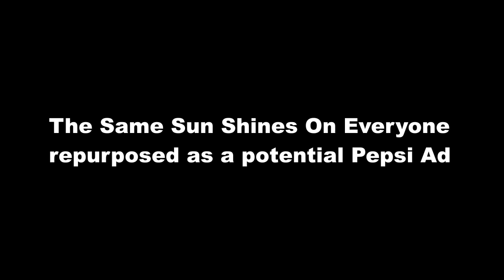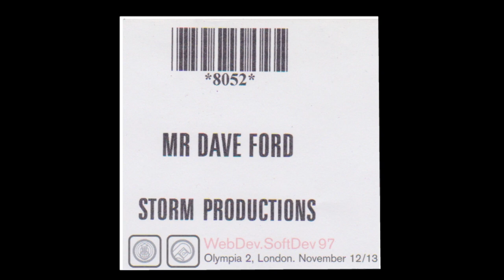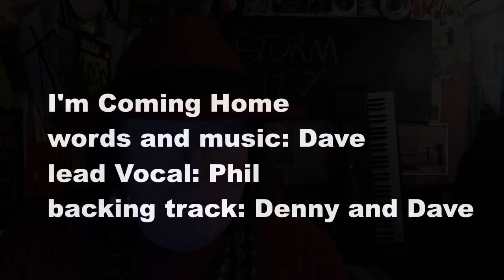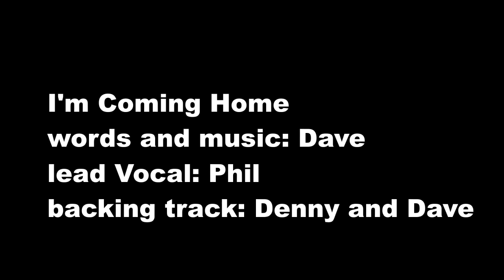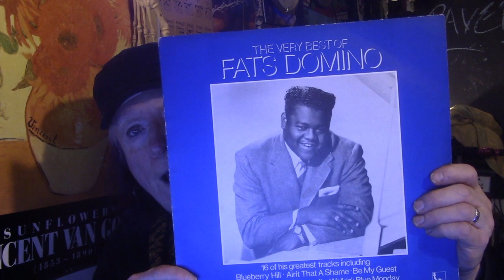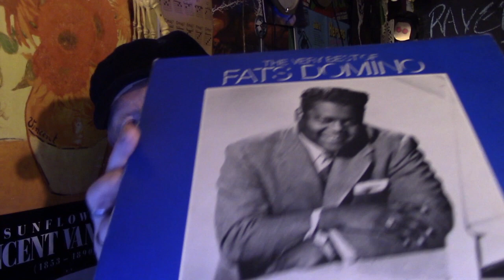The Arts Show #165: Amrit Sond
In this week's episode, we chat to Grammy Award winning musician Amrit Sond!

With non-fiction and an album review by Twangling Jack Ford, plus music by Simon Gregory, Amrit Song, Dan Pryde and Caitlin McEvoy!